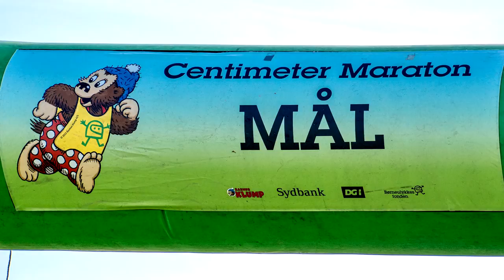centimeter maraton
med Rasmus Klump